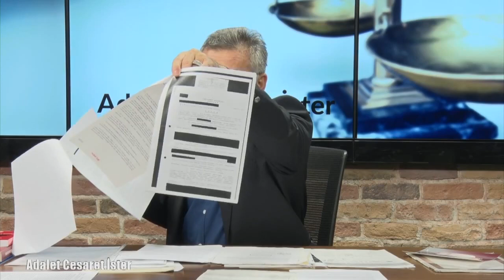0169 MUSTAFA HACIMUSTAFA - irtica iddiasıyla etimesgutta sorgulandım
Başörtüsü, 28 şubat, Asder, Mustafa Hacımustafaoğulları